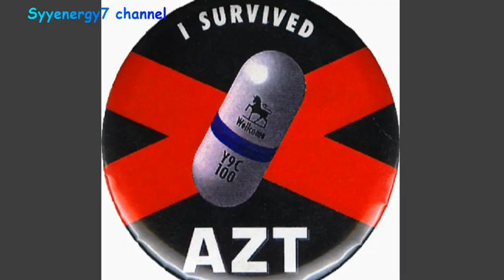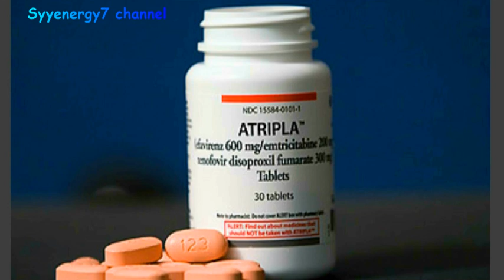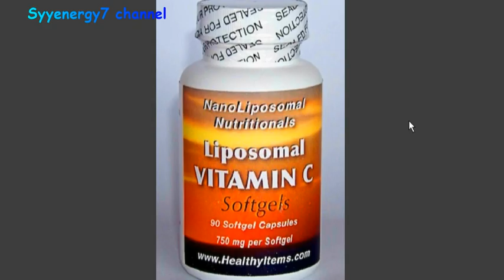STD's, Sex Workers & Vitamin C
It may be a theory right now, but past research by people such as Dr Linus Pauling, has indicated that large amounts of intravenous vitamin C has been extremely effective against cancers and viruses.  Would that not also mean that intravenous vitamin C  would be very useful against STD's (sexually transmitted diseases)?  Only the medical Establishment (professionals) could make such a judgement or evaluation, but it is something that should be examined.  It is only a theory that large doses of intravenous vitamin C could treat STD's (sexually transmitted diseases) but it would seem so, in light of the facts already known regarding the effectiveness of intravenous vitamin C against cancers and viruses.  If this could be evaluates and tested by the medical Establishment (professionals)  and proven to be effective against STD's (sexually transmitted diseases), it would lead to a new "sexual revolution" for the 21st Century.

liposomal vitamin c
Vitamin C in the treatment of AIDS hiv
hiv cure treatment